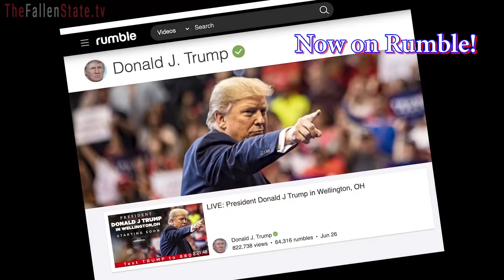Anita DeFrantz joins Jesse Lee Peterson on the Fallen State! (TRAILER)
I had a very interesting debate and interview with the conservative talk show host, Jesse Lee Peterson, where we went into all kinds of fascinating topics: from the Olympic Games, to transgender athletes, civil rights, George Floyd, Black Lives Matter, and the equality of men and women.

I didn't agree with Jesse (and his audience) on so many of his positions, but it was still plenty of fun and as I always say, no matter young or old, it's important to keep an open mind since we're always in learning mode as students on this journey called life.

So, if you want to watch this spirited debate and hopefully have a few laughs as well, I'm linking to the full video and show.  Enjoy!

-Anita

Anita L. DeFrantz is an Olympic medalist in rowing and five year member of the U.S. National Rowing Team (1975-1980).  In addition, she is a practicing attorney, member of the International Olympic Committee (IOC), author, motivational speaker, and inspirational mentor to countless youth worldwide.

For more information about Anita, or to book her for your next event, please

Also available online is her inspirational autobiography, My Olympic Life: A Memoir